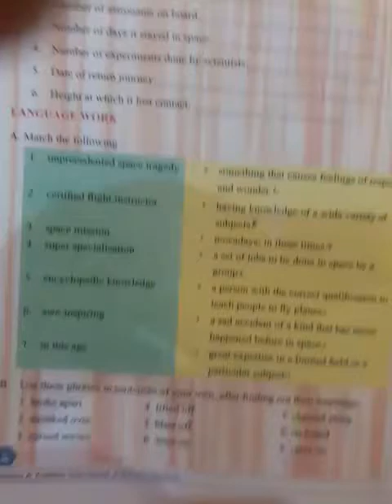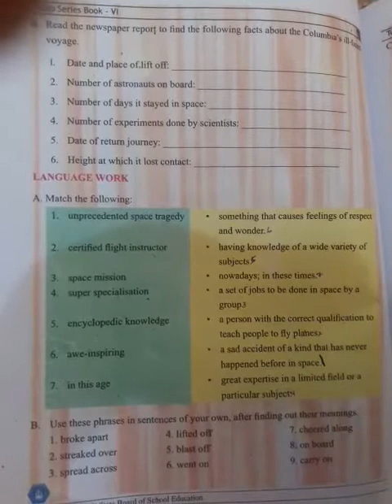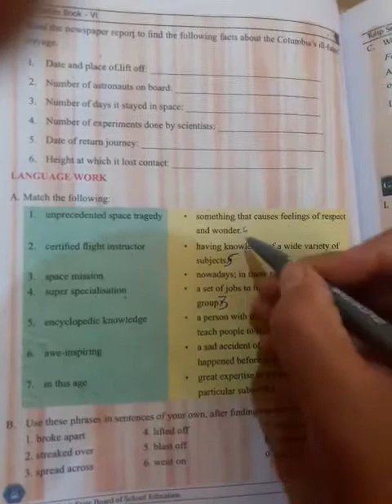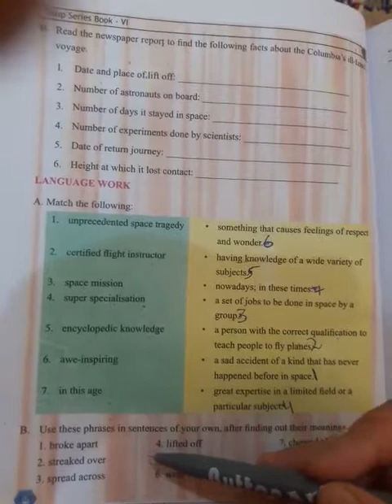Class :-6th sub:- english topic:- kalpana chawla